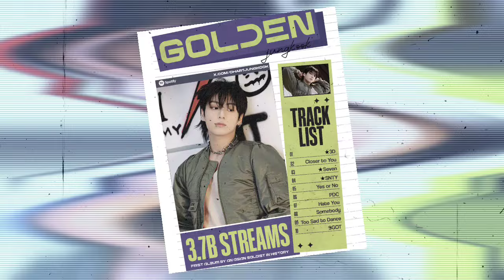Military place! Jungkook makes fans very excited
Bts news today! Love Messages for Jungkook from Fans.

Recently, Aiki, a popular choreographer and leader of the dance group HOOK, has once again captured public attention. This time, Aiki and her dance crew performed to the songs "Seven" (SNTY) and "3D" at the Changsha Workshop in China. Their performance drew attention after they interacted several times with Jungkook, a member of BTS, on TikTok, creating a wave of excitement among fans.